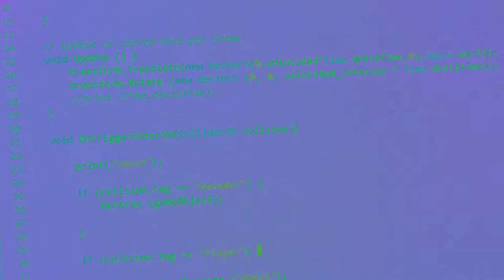Maratón de videojuegos en el Poli | GAMEJAM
Participantes provenientes de diferentes instituciones y universidades, se reunieron el Poli para concursar en nuestra primera Maratón de Videojuegos. Durante varias horas, los equipos pusieron a prueba sus habilidades creativas, innovadoras y estratégicas para crear en tiempo record un prototipo de videojuego.